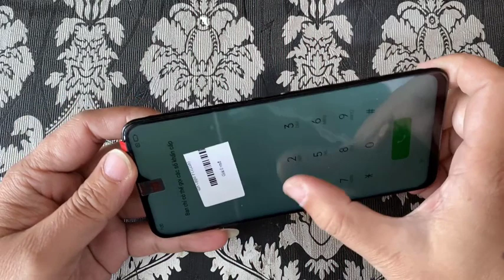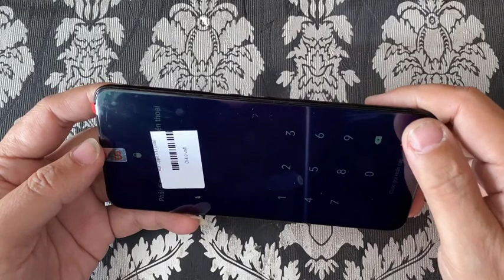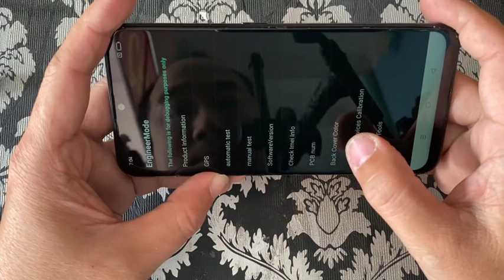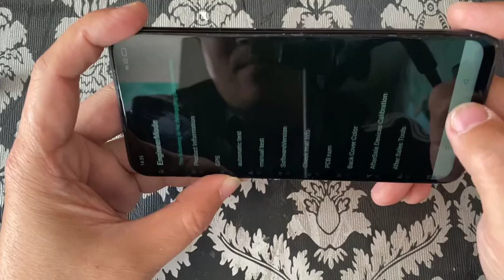Abandoned cell phone in a roadside dump / how to restore oppo phone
Welcome to Repair phone Channel
You have difficulty in the process of repairing the phone.